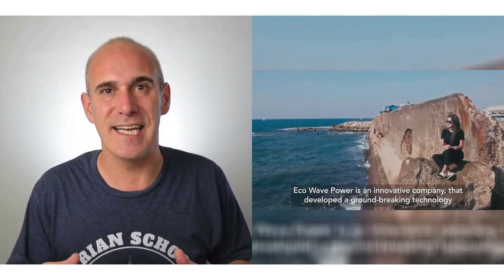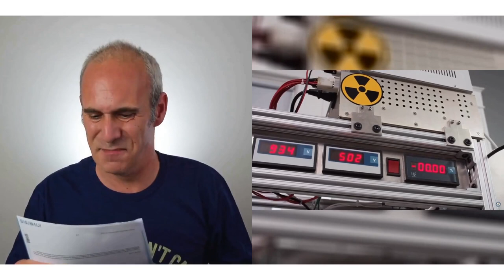innovación energía (generación solar, geotérmica, eólica, fusión nuclear...)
00:00 - Placas solares enrollables de perovskita
00:34 - Quaise - Startup de energía Geotérmica
01:38 - Cubrir agua con paneles solares
02:31 - Cometa generadora de energía
03:23 - Aprovechar los residuos radiactivos para generar energía
04:25 - Energía con las olas que rompen
05:04 - Fusión nuclear doméstica
05:39 - Fusión nuclear
06:12 - Fusión nuclear en China
06:41 - La fusión nuclear está un poco más cerca

🎥video: Placas solares enrollables de perovskita

📝sumario: Se ha desarrollado una tecnología de paneles solares más económica, eficiente, ligera y flexible que se puede imprimir sobre superficies. Utiliza un material llamado perovskita.

🎥video: Quaise - Startup de energía Geotérmica

📝sumario: La startup ha desarrollado una tecnología para perforar la tierra hasta 20 kilómetros en busca de calor geotérmico, en lugar de buscar petróleo.

🎥video: Cubrir agua con paneles solares

📝sumario: En California, se está realizando un piloto innovador para cubrir los canales de riego con paneles solares, evitando la evaporación del agua mientras se genera energía.

🎥video: Cometa generadora de energía

🔗info: @misc{makani_2017, title={Makani’s first commercial-scale energy kite}, url={ journal={YouTube}, author={Makani}, year={2017}, month={May} }

📝sumario: Este proyecto consiste en cometas convertidas en turbinas eólicas de fibra de carbono que imitan aviones, capaces de alcanzar alturas de 350 metros para aprovechar vientos más fuertes.

🎥video: Aprovechar los residuos radiactivos para generar energía

🔗info: @misc{stand together_2022, title={Inside the New Micro Nuclear Reactor that Could Power the Future}, url={ journal={YouTube}, author={Stand Together}, year={2022}, month={Oct} }

📝sumario: La startup Poclo está desarrollando reactores nucleares seguros, eficientes y capaces de funcionar con desechos radiactivos para generar energía. Buscan proporcionar electricidad a 15 mil casas durante una década sin recarga.

🎥video: Energía con las olas que rompen

📝sumario: Ina, fundadora de EcoWave Power, promueve energía renovable. Su empresa utiliza olas marinas para alimentar generadores, evitando instalaciones invasivas.

🎥video: Fusión nuclear doméstica
🔗info: Información no disponible

📝sumario: Jackson Oswald, un niño de 12 años, logró una reacción de fusión nuclear en su casa, convirtiendo dos átomos de deuterio en un átomo de helio 3.

🎥video: Fusión nuclear

🎥video: Fusión nuclear en China

📝sumario: China ha logrado recrear un sol artificial manteniendo plasmas a más de 70 millones de grados, 5 veces la temperatura del sol, por más de 17 minutos.

🎥video: La fusión nuclear está un poco más cerca

📝sumario: Investigadores en Estados Unidos lograron generar una reacción de fusión nuclear con menor consumo de energía que producción, un avance histórico logrado en un laboratorio a pequeña escala.